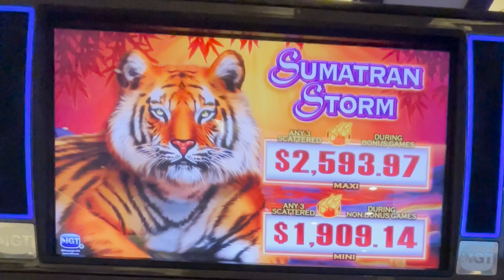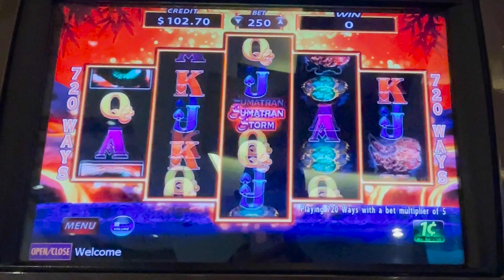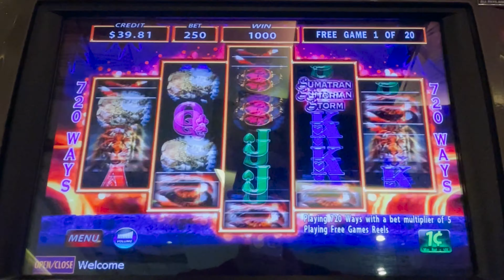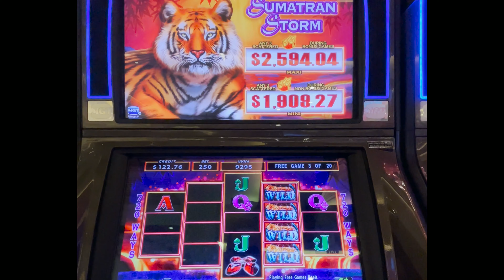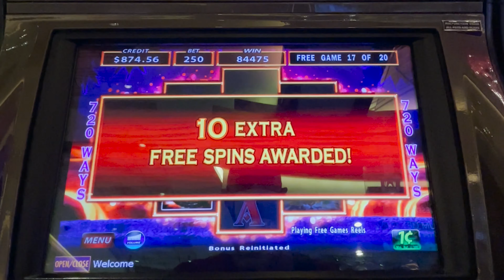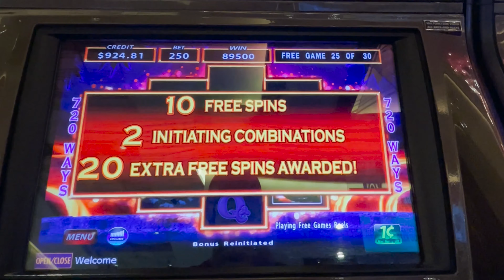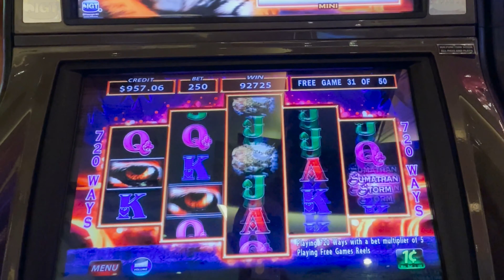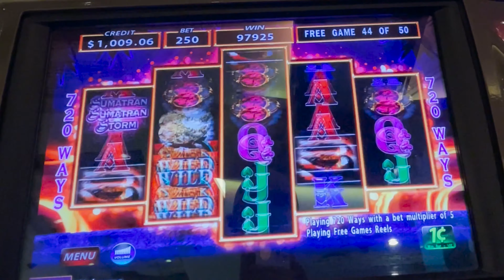MASSIVE BONUS RE-TRIGGER on Sumatran Storm 🐯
50 Free Games Leads to Something Better Than A Handpay! on Sumatran Storm At Graton Resort & Casino

  This week, I'm in a COMPED 2 Bay Corner Suite

0:00 This First Part is Awesome!
0:09 How do you even say...Sumatran Storm ?
2:27 5 Tiger Eye Bonus
4:39 Retrigger!
5:38 Another Retrigger!!
8:26 Subscribe & Click the Bell for more BIG WINS!